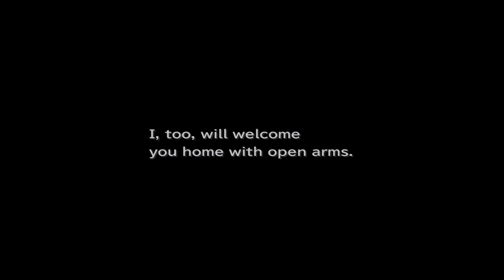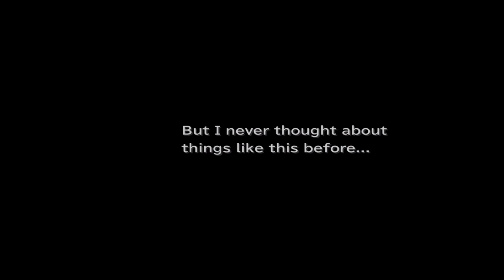Final Fantasy IX 9 Disk 2 Dark City Treno Gargan Roo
Final Fantasy IX[b] is a 2000 role-playing video game developed and published by Square for the PlayStation video game console.
It is the ninth game in the main Final Fantasy series. The plot focuses on a war between nations in a medieval fantasy world called Gaia.
Players follow a thief named Zidane Tribal who kidnaps princess Garnet Til Alexandros XVII as part of a ploy by the neighboring nation of Lindblum. He joins Garnet and a growing cast of characters on a quest to take down her mother, Queen Brahne of Alexandria, who started the war.

Game development occurred in parallel with Final Fantasy VIII. Envisioned by developers as a retrospective for the series,
it departed from the futuristic settings of Final Fantasy VI, Final Fantasy VII,
and Final Fantasy VIII by returning to the medieval style of the earlier games.
Consequently, it draws heavy influence from the original Final Fantasy and features allusions to the rest of the series.
The game introduced new features to the series despite this approach, such as "Active Time Event" cutscenes, "Mognet",
and skill systems. Final Fantasy IX was the last game in the main series whose music was composed solely by Nobuo Uematsu.

Final Fantasy IX released to critical acclaim and was commercially successful, selling more than 5.5 million copies on
PlayStation by March 2016. It was re-released in 2010 as a PS1 Classic on the PlayStation Store—this version was
compatible with PlayStation 3 and PlayStation Portable; PlayStation Vita support arrived in 2012. Square Enix released ports
featuring minor gameplay and graphical enhancements for various other platforms in the late 2010s.
An animated series adaptation by Square Enix and Cyber Group Studios was announced in 2021.[1]